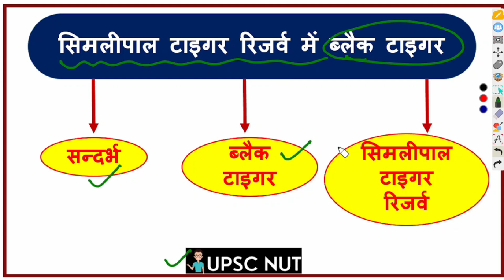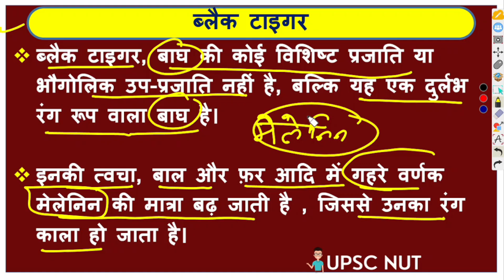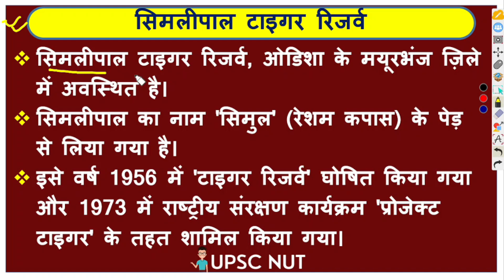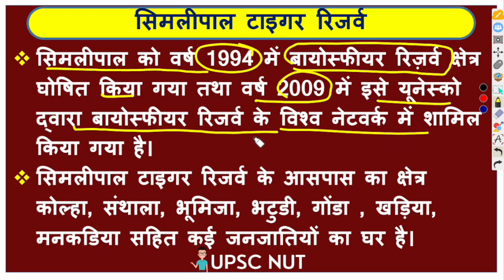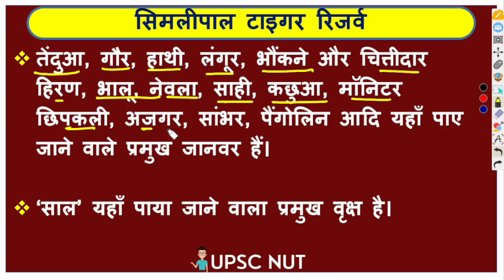सिमलीपाल टाइगर रिजर्व में ब्लैक टाइगर | To The Point | UPSC Current Affairs | PSC | UPSC NUT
सिमलीपाल टाइगर रिजर्व में ब्लैक टाइगर || To The Point | UPSC Current Affairs | PSC |  UPSC NUT | Important Questions  | IAS PCS | करेंट अफ़ेयर्स | TARUN GUPTA  @UPSCNUT

हमारी टीम आपके के लिए लेके आयी है, TO THE POINT के माध्यम से PRELIMS और MAINS दोनों EXAM को कवर करने वाली समग्र विश्लेषण के साथ सीरीज जिसमे आपको DAILY मुख्य चर्चित खबर मिलेगी | जो आपके UPSC EXAM & STATE PSC, Other Exam के लिए बहुत ही मददगार साबित होगी |

DAILY CURRENT AFFAIRS 2023 | Important Questions | Competitive Exams | IAS PCS | करेंट अफ़ेयर्स

👉 UTTARAKHAND IN NEWS SHORT NOTES की वीडियो देखने के लिए लिंक पर
      Click करे ।

👉 MADHYA PRADESH IN NEWS SHORT NOTES की वीडियो देखने के लिए
      लिंक पर Click करे ।

👉 UTTAR PRADESH IN NEWS SHORT NOTES की वीडियो देखने के लिए लिंक

👉 JOB (Sarkari Naukri) Notifications 🔔 की वीडियो देखने के लिए लिंक पर
      Click करे ।

Your Quries --
simlipal tiger reserve,
tiger reserve,
tiger project,
simlipal odisa,
lion project,
top technology,
best 5g phone,
best 5g speed,
india space technology,
space technology,
gi tag,
all gi tag,
TO THE POINT,
SHORT NOTES,
UPSC SHORT NOTES,
UPSC CURRENT AFFAIRS SHORT NOTES,
UPSC TO THE POINT NOTES,
current affairs,
current affairs today,
news today,
today news,
mppsc,
patwari mcq 2023,
general management 2023,
mp gk,
mp current,
upscnut,
quiz mcq ,
current affairs,
currest affairs today,
news today,
today news,
up yogi,
up yogi baba,
up budget 2023,
up current affairs,
up sarkar,
up buldoger,
quiz mcq,
uptet current affairs,